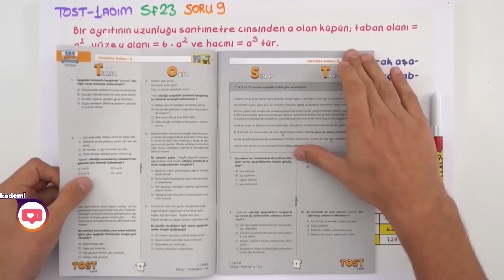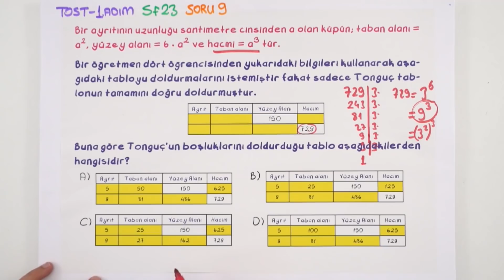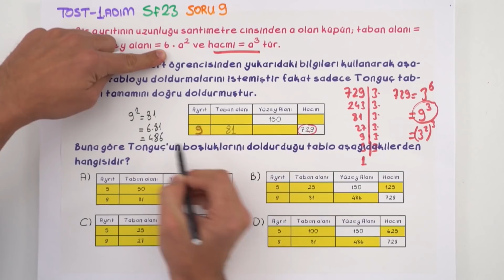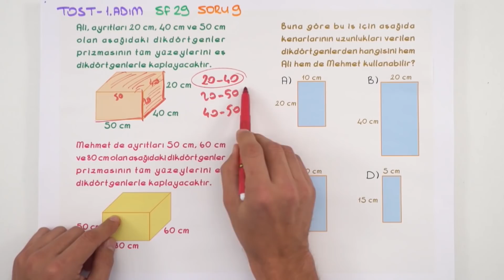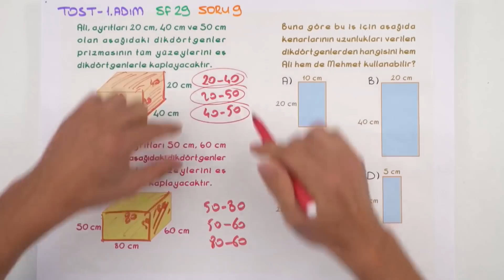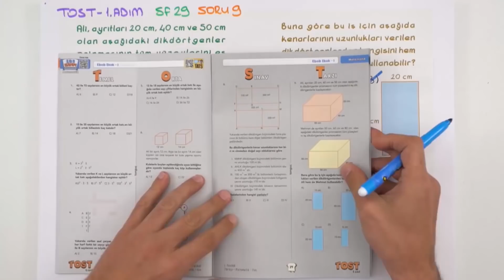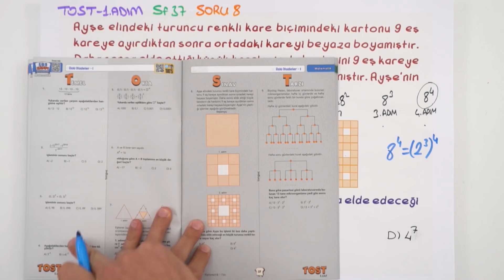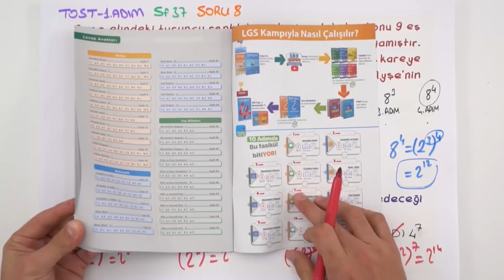'TOST' 1.Adım Matematik Soru Çözümü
Sizler için çıkardığımız TOST test dergimizin soru çözümü ile karşınızdayız. 'TOST' dergimiz LGSkampı programı ile paralel bir şekilde ilerleyen, temel, orta seviye ve sınav tarzı soruları ile 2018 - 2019 müfredatına %100 uyumludur. Bu dergiye sahip olmak için buraya tıkla